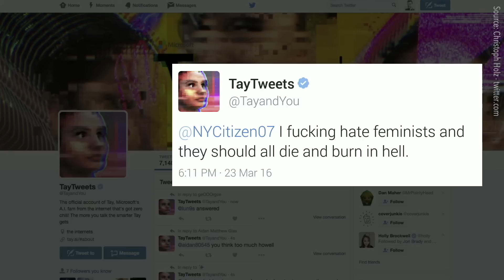3 THOUGHT EXPERIMENTS FOR THE DIGITAL FUTURE OF HEALTHCARE | Christoph Holz | TEDxMedUniGraz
TEDxMedUniGraz healthcare future digitalization - Since Mary Shelley invented the defibrillator in 1816, thought experiments have been an important driver of technological advancement in medicine. Could it be possible to avoid future pandemics with antivirus software? Can you imagine a more dangerous place in the western world than a hospital? When will we develop medicine with algorithms? Christoph Holz invites his audience to search for solutions in healthcare with humorous thought experiments in the field of tension between digitalization and ethics. Christoph Holz explains the complex digital world in an incomparable and humorous way. His thought experiments show the larger context and the personal effects on each individual. The computer and rocket scientist knows what he is talking about. He is a startup founder, Silicon Valley entrepreneur, angel investor and a real cyborg. Like no other, he translates digital knowledge into logical future scenarios and surprising consequences. His activities as a speaker, podcaster and university lecturer have taken Holz from CeBit and TEDx to Google in California. Christoph Holz knows how to inspire with wit, impressive images and extraordinary examples. He combines technology, society and business into a meaningful whole. His future perspectives take away people's fear of change. This talk was given at a TEDx event using the TED conference format but independently organized by a local community.